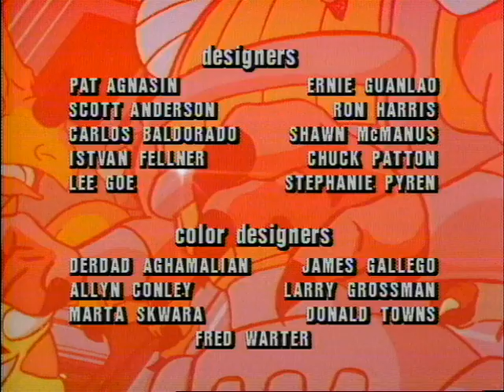DINOSAUCERS (1987) Ep 11 | Sleeping Booty – The Ultimate Dino Slumber Party | Full Episode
# **Title:**
**DINOSAUCERS Ep 11 | Sleeping Booty – The Ultimate Dino Slumber Party | Full Episode**

# **Description:**

**Introduction:**
Join the DINOSAUCERS for a delightful and action-packed adventure in Episode 11, titled "Sleeping Booty." In this episode, the team faces a unique challenge involving a mysterious slumber and an unexpected twist. It’s a dino-sized sleepover with thrills and laughs that you won’t want to miss!

**Video Content:**
In "Sleeping Booty," the DINOSAUCERS encounter a bizarre situation where one of their team members falls into an enchanted sleep that’s anything but ordinary. As they delve into the mystery of the enchanted slumber, the DINOSAUCERS must navigate through a series of whimsical and perilous dreamscapes to awaken their friend.

The episode combines humor and excitement as the DINOSAUCERS explore dream worlds filled with strange creatures and surreal challenges. With their trademark bravery and teamwork, they work together to solve puzzles, overcome obstacles, and bring their friend back to the waking world.

Fans will enjoy the imaginative scenarios, engaging storyline, and the chance to see the DINOSAUCERS in a completely new light. "Sleeping Booty" is a fun and fantastical adventure that highlights the team’s resourcefulness and camaraderie.

If you enjoyed this dreamy episode of DINOSAUCERS, make sure to hit the like button, subscribe to our channel, and activate the notification bell so you never miss out on our adventures!

DINOSAUCERS, Episode 11, Sleeping Booty, enchanted sleep, dinosaur cartoon, animated series, kids entertainment, full episode, dino slumber party, whimsical adventure, dreamscapes, animated heroes, Tyrannos, fantasy and fun, family-friendly, imaginative animation, dino challenges, cartoon entertainment.